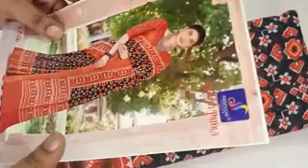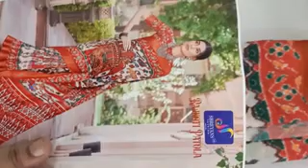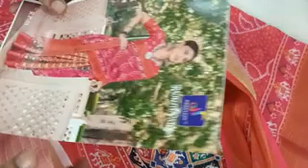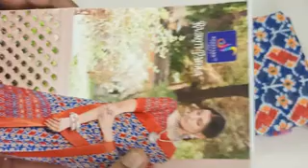Catlogue sarees collection what's app number 99769 78431(22.03.23)